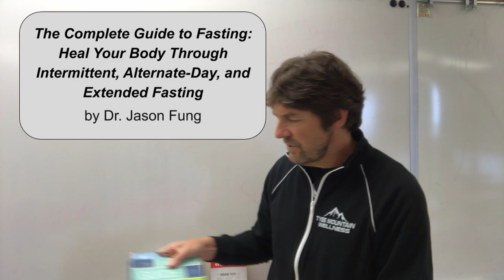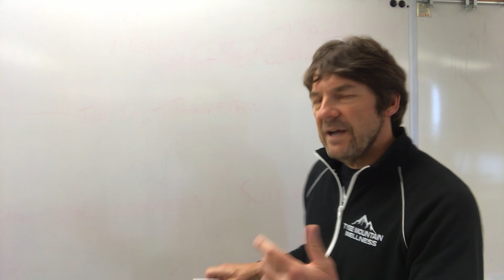3 Intermittent Fasting Must-Have Books for Beginners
Whether you are a beginner, novice or have lots of experience with Intermittent Fasting, you will benefit from having these 3 books in your library.  Two of the books are by Dr. Jason Fung, a nephrologist (kidney specialist) that has dedicated his practice to the treatment of diabetes.  His experience with Intermittent Fasting as an effect treatment for Type 2 diabetes is the focus of his work.  You will also learn the secrets of weight loss through his book "The Obesity Code."  Finally, I will introduce you to Brad Pilon's book "Eat-Stop-Eat."  The Eat-Stop-Eat method of Intermittent Fasting is just one of the 6 types that I describe in my Blog and one that I have used effectively to lose over 30 lbs in 3 months.  I have read and looked at many many books on Intermittent Fasting,  These 3 are the ones I keep returning to for reference.